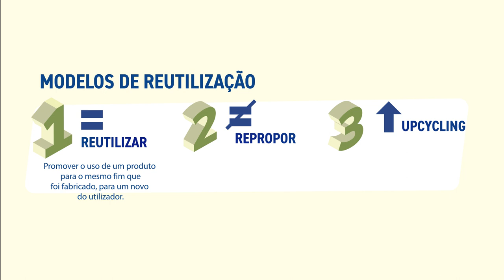REPARAÇÃO Proyecto Interreg Circular Challenge (Portugués)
Reparaçao e reutilizaçao